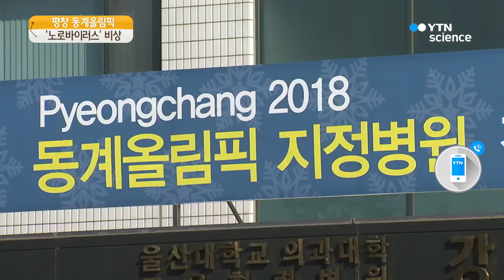올림픽 노로바이러스 비상...보안 검색 군인으로 대체 / YTN 사이언스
[앵커]
평창 동계 올림픽 개막을 며칠 앞두고 안전 요원이 노로바이러스 의심 환자로 확인되면서 비상이 걸렸는데요,

질병관리본부와 조직위가 역학 조사에 나서고 있는 가운데 보안 인력이 군 병력으로 긴급 대체됐습니다.

유종민 기자의 보도입니다.

[기자]
올림픽 경기장 입구에서 군인들이 보안 검색을 하고 있습니다.

보안 검색을 맡았던 안전 요원 일부가 노로바이러스 의심 증상을 보이면서 1,200여 명의 안전 인력이 전원 격리 조치 됐기 때문입니다.

군 병력이 투입됐지만, 자칫 행사 진행에 차질을 빚는 것 아니냐는 우려가 나오고 있습니다.

이런 가운데 질병관리본부와 올림픽조직위는 합동 역학조사를 벌이고 있습니다.

의심 증상을 보이는 안전 요원 외에 수련원에 머무는 1,000여 명에 대해 증상이 없어도 감염 여부를 전수조사하기로 했습니다.

[강원도청 관계자 : 기본적으로 설사 환자들에 이어 나머지 요원에 대해서도 검사하고 있습니다.]

올림픽에 투입된 안전 요원 41명은 지난 4일 저녁 복통과 구토증세를 호소해 인근 병원으로 옮겨졌고, 노로바이러스 의심 증세로 확인됐습니다.

이에 따라 이들이 묵었던 숙소의 급식은 중단하고 지하수와 음식재료 등의 노로바이러스 오염 여부를 파악하고 있습니다.

또 올림픽 선수촌과 미디어촌, 경기장 등    올림픽 내부 시설에서까지 의심환자가 추가로 발생하는지 예의주시하는 등 확산 방지에 총력을 벌이고 있습니다.